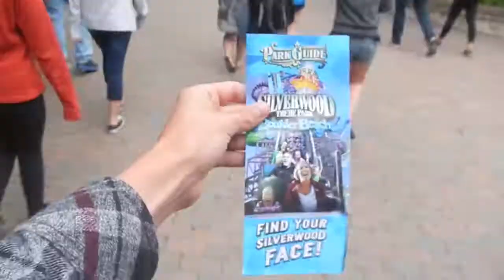GOT PULLED OVER BY A POLICE BOAT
VLOG #5:
In this episode of weekly vlogs we went boating and got pulled over by the cops. Afterwards we went to Silverwood Theme Park where I almost dropped my camera on some rollercoaster rides. Overall, it was a crazy experience.